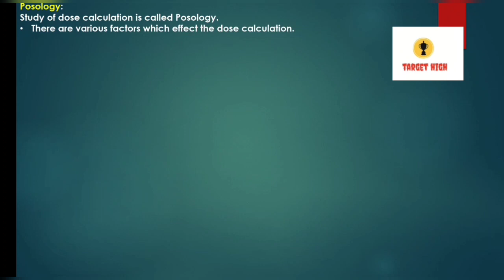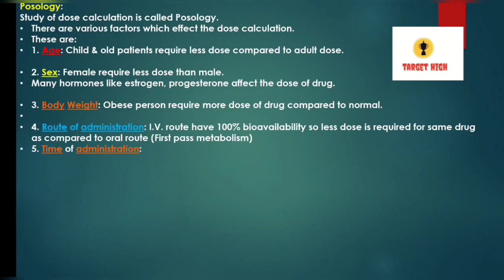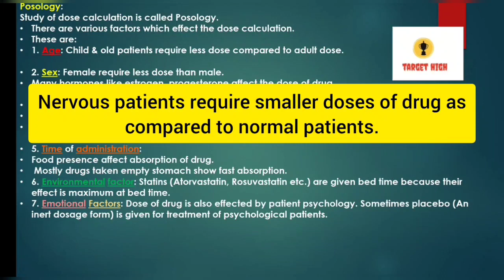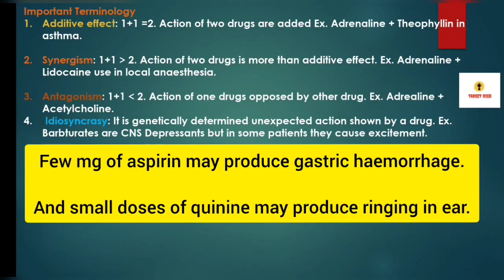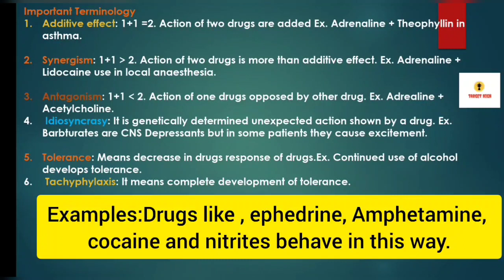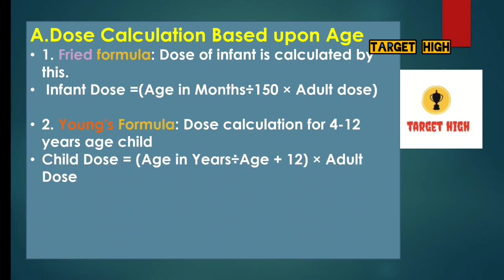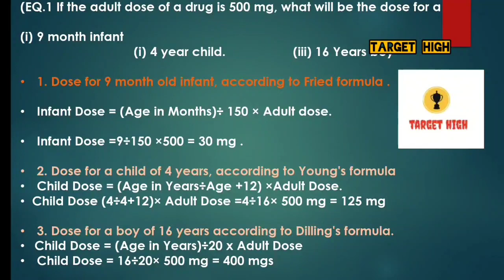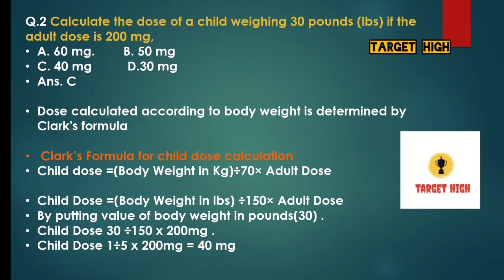Posology | Dose calculation | important terminologys | Dose formullas